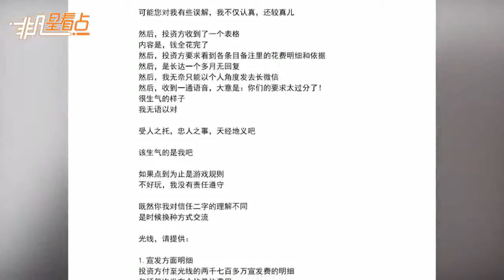導演丁晟發文公開向光線討說法：千萬宣發費去向花多少給個明細！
5月2日，《英雄本色2018》導演丁晟在微博發佈長文，嚴厲問責光線方“兩千七百多萬宣發費”及“一千萬票部款”去向何處？據丁晟描述，出于電影投資方對自己的信任，他曾在和光線方的一次面談中直接表示希望對方提供《英雄本色2018》的宣發費用明細，“花多少，請給個明細，沒花完的，請退回來”。然而時隔許久仍未收到光線明確的宣發明細表。自己再追問過去，反而被光線指責“要求太過分”。